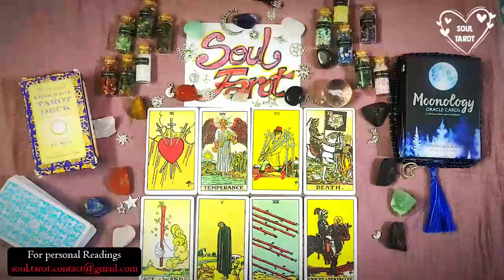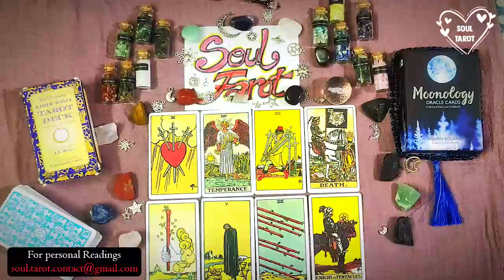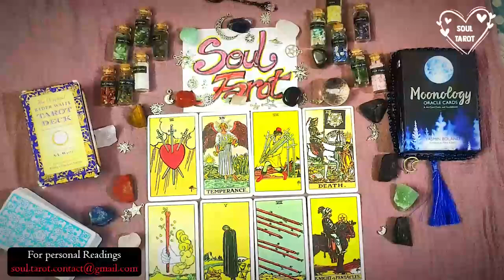AQUARIUS 😬THEY USED TO PLAY GAMES…FALLING IN LOVE WITH YOU MIGHT BE THEIR KARMA🥶⚡️